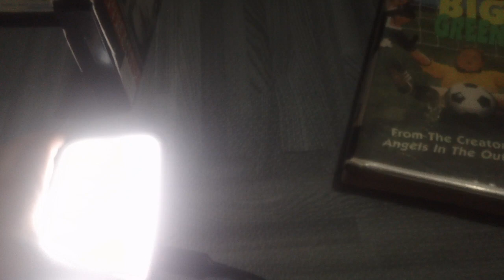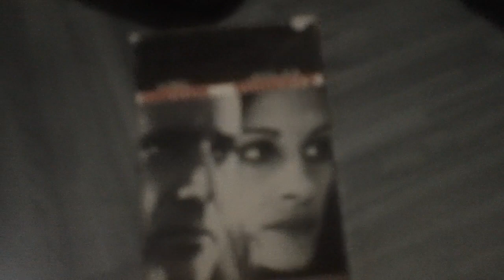Films I Watched Today For 10/22/2023